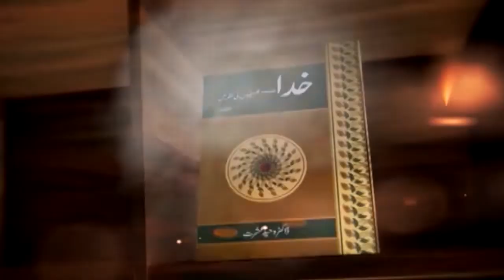کیا یہودیوں سے مسیح کی پہچان میں غلطی ہوئی؟ Kia Yahudion se Masih ki pachan men ghalti hui? HS269